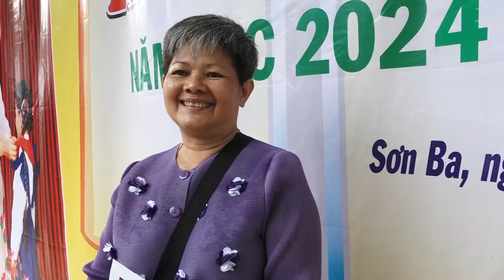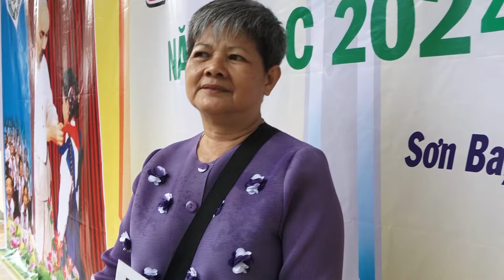THẦY CƯƠNG nói điều này sau khi trao 61 xe đạp cho học sinh quê tí hon K'Rể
Chào mừng các bạn đến với CUỘC SỐNG DIỆU KỲ, kênh là nơi lan tỏa năng lượng tích cực từ những câu chuyện đời thường nhưng diệu kỳ của cuộc sống. Là nơi chia sẻ những câu chuyện về mảnh đời bất hạnh, thiện nguyện, chia sẻ yêu thương và nối dài tử tế.

►Cảm ơn mọi người đã luôn theo dõi và ủng hộ CUỘC SỐNG DIỆU KỲ.

► Zalo, Viber: 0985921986 (phóng viên Minh Huy)

► Kênh CUỘC SỐNG DIỆU KỲ (phát sóng lúc 19 giờ và 12 giờ các ngày trong tuần)